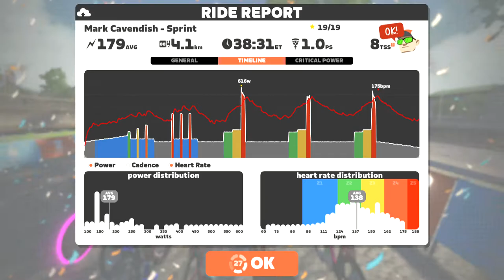Zwift - Group Workout: Sprint like Cav - Workout of the week on Champs-Élysées in Paris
Welcome to Cav week!

This week on Zwift will be a takeover from the Manx Missile, from workouts designed in his training style to a film, Zwifting with Mark Cavendish.

Cav is one of the most decorated cyclists in the history of the sport, sharing the record for Tour de France stage wins at 34. 2023 will see him try to break that record, and you can get an inside look at his home life and how he uses Zwift for training on Zwift's YouTube.

Ride like the Manx Missile in a sprint-style workout on the iconic Champs Elysees course in Paris, the scene of so many famous victories.

Ride On!